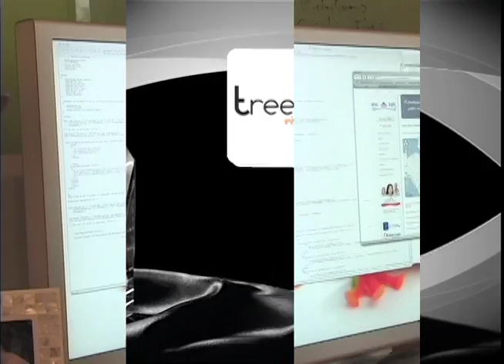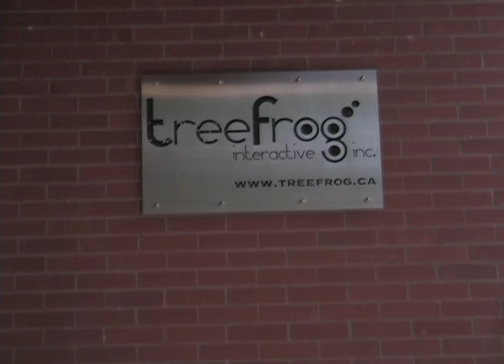Treefrog Interactive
Newmarket Chamber - Business Excellence Awards 2008